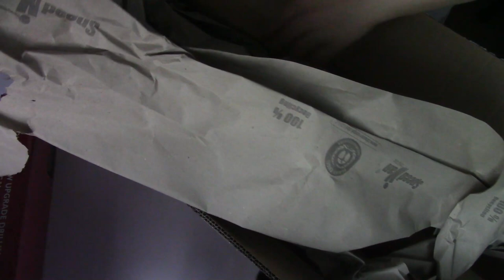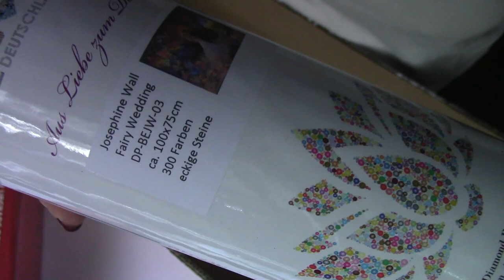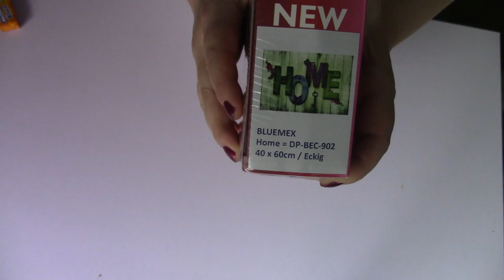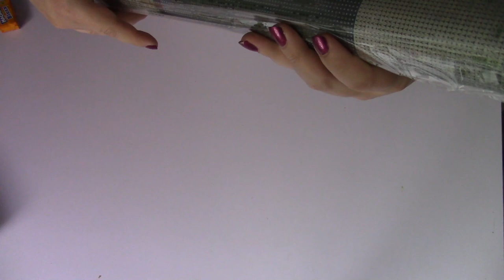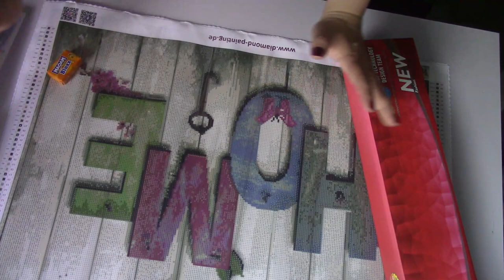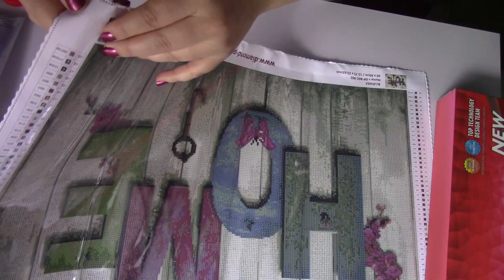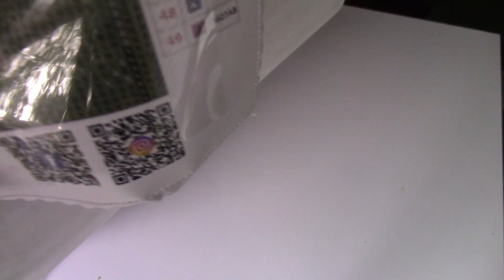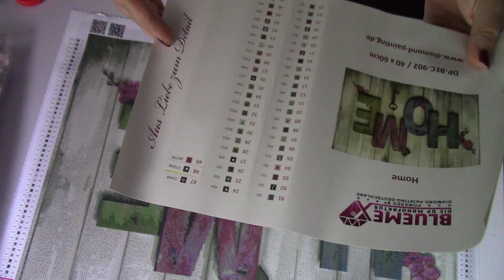Unboxing von Diamond Painting Deutschland